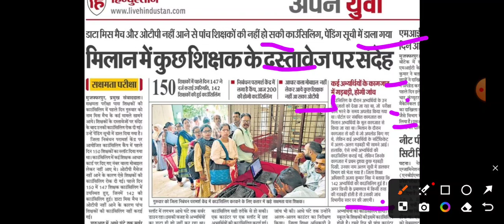सक्षमता परीक्षा, काउन्सलिंग में दस्तावेज सत्यापन में गड़बड़ी,बड़ी खबर शिक्षा विभाग 2अगस्त